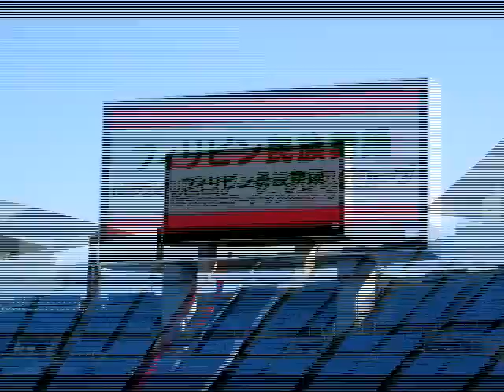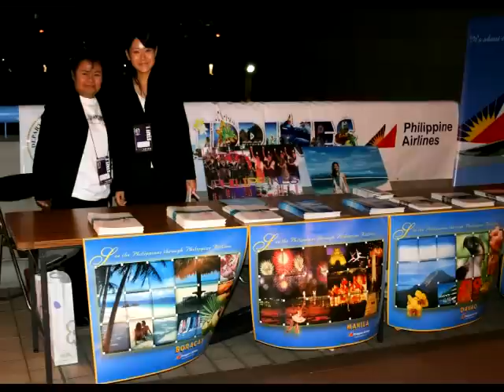Japan Soccer League (Nagai)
Audio/Video created by Donn Pascual
10 October 2007
Nagai Stadium